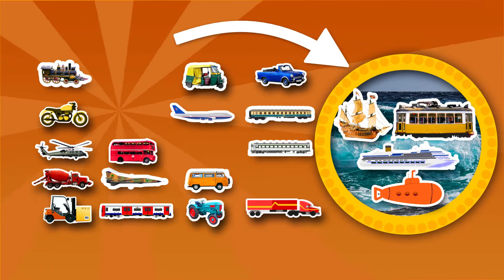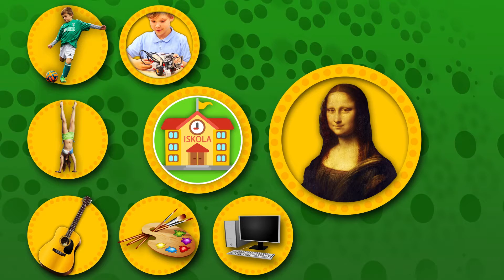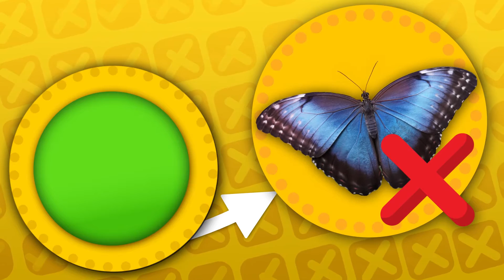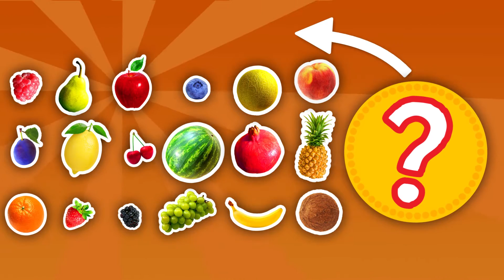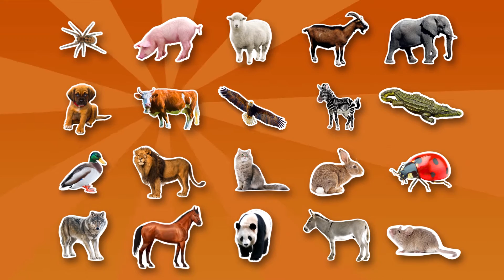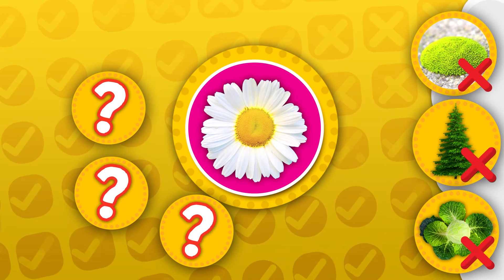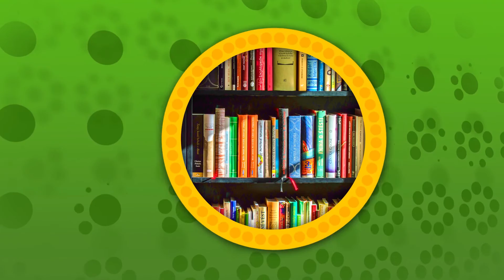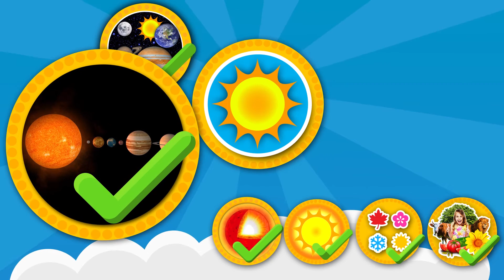Miezmiaz? - összefűzött epizódok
A videóban látható epizódok sorrendben:
Villamos
Labda
Iskola
Esőkabát
Zöld
Csokoládé
Alma
Nyár
Tehén
Virág
Orvos
Sárkány
Könyv
Nap
Bolt
Asztal